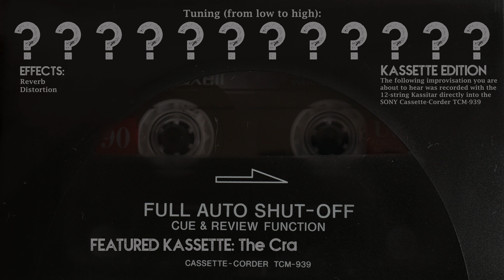Episode 46 [KASSETTE EDITION]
INSTRUMENT: 12-String Kassitar

TUNING: ?

EFFECTS: Reverb

CAMERAS: Lumix G7, Samsung S9+

FEATURED KASSETTE: The Cranberries [Linger]

The following improvised audio was recorded directly into the SONY Cassette-Corder TCM-939